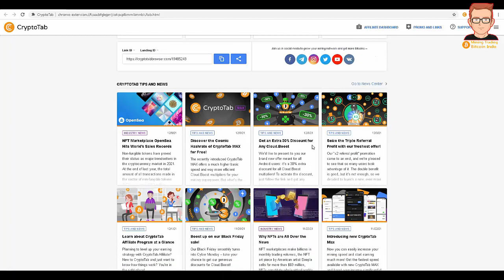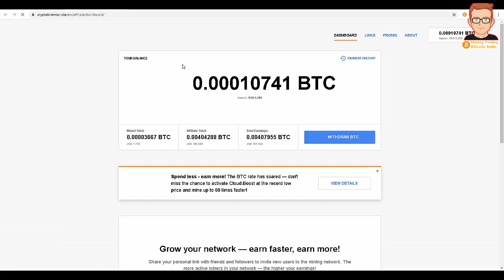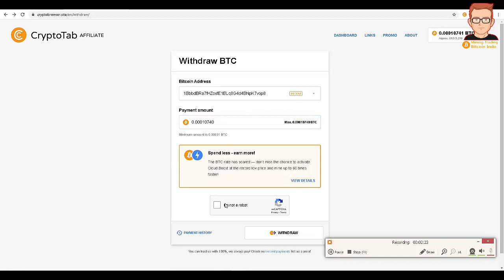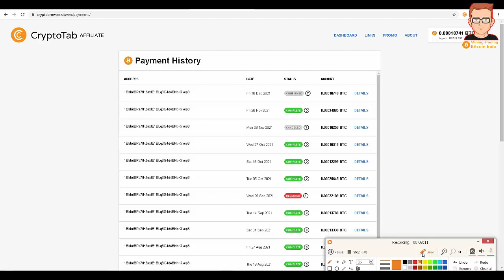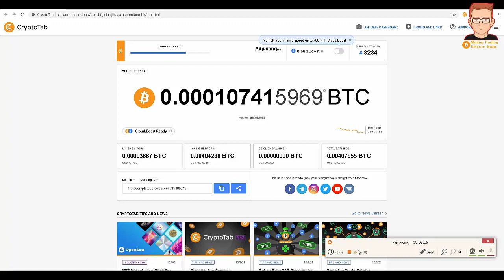UPDATE BUKTI KE 21 PEMBAYARAN MINING BITCOIN CRYPTOTAB DGN HP ANDROID SUDAH TERBUKTI 2 TAHUN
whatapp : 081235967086